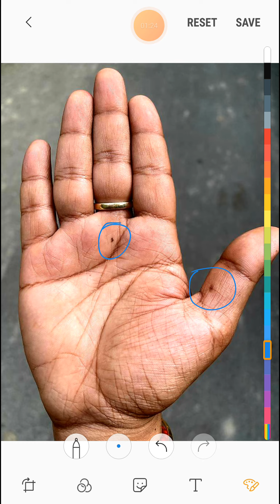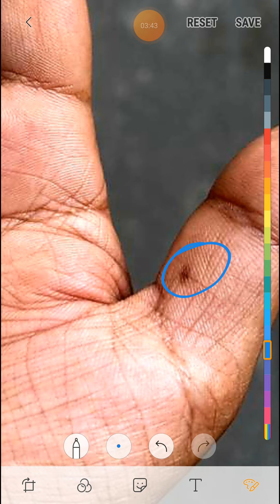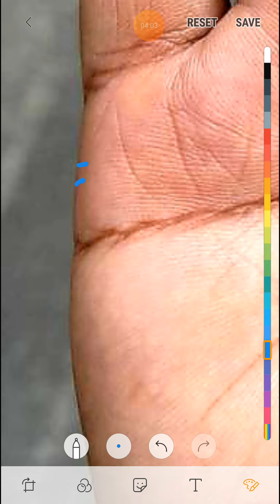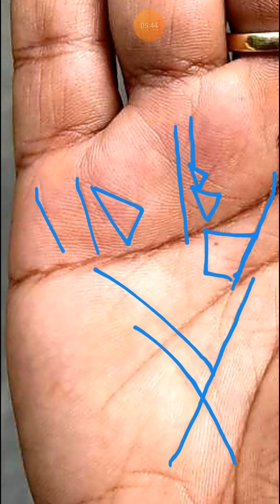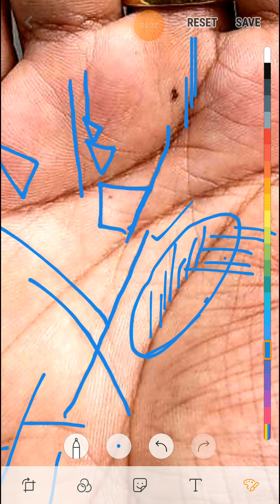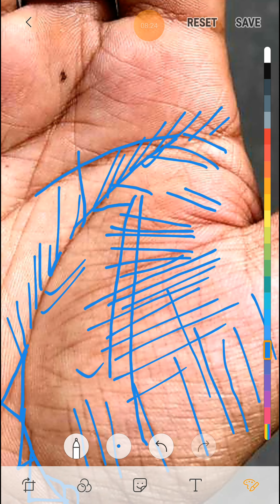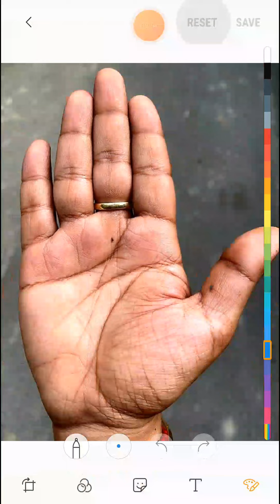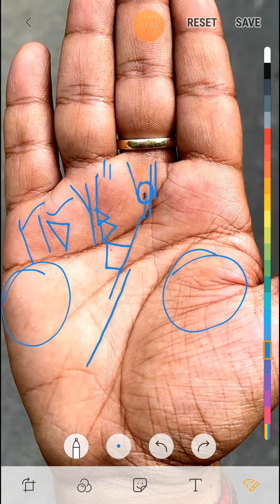शनि पर्वत पर mole के विषय मे विस्तार पूर्वक जानकरी।।